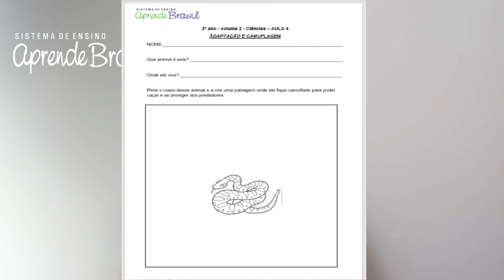2° ano - Ciências - Vol. 2 - Adaptação e camuflagem - Orientações aos responsáveis